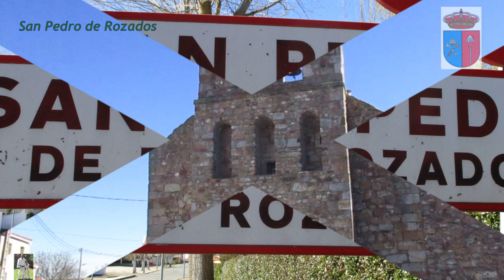Salamanca y sus tierras XX: San Pedro de Rozados.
En la grabación de este video se ha cumplido la normativa vigente en materia de aeronaves no tripuladas de vuelos recreativos vigentes en España. Por lo que se entiende que siempre la aeronave se ha tenido a la vista, a menos de 120 m. de altura, no se ha volado sobre aglomeraciones de edificios ni personas, ni en zonas protegidas o aerocontroladas, y siempre sin poner en peligro ni molestar a terceras personas.
La fundación de San Pedro de Rozados se remonta a la repoblación efectuada por los reyes de León en la Edad Media, quedando integrado en el cuarto de Peña del Rey de la jurisdicción de Salamanca, dentro del Reino de León, denominándose entonces Sant Pedro de Roçados.

Con la creación de las actuales provincias en 1833, San Pedro de Rozados quedó encuadrado en la provincia de Salamanca, dentro de la Región Leonesa.

The foundation of San Pedro de Rozados dates back to the repopulation carried out by the kings of León in the Middle Ages, being integrated into the Peña del Rey room of the jurisdiction of Salamanca, within the Kingdom of León, then called Sant Pedro de Roçados.

With the creation of the current provinces in 1833, San Pedro de Rozados was framed in the province of Salamanca, within the Leonese Region.

La fondazione di San Pedro de Rozados risale al ripopolamento effettuato dai re di León nel Medioevo, essendo integrato nella sala Peña del Rey della giurisdizione di Salamanca, all'interno del Regno di León, allora chiamato Sant Pedro de Roçados.

Con la creazione delle attuali province nel 1833, San Pedro de Rozados fu inquadrato nella provincia di Salamanca, nella regione Leonese.

A fundação de San Pedro de Rozados remonta ao repovoamento realizado pelos reis de Leão na Idade Média, sendo integrado à sala Peña del Rey da jurisdição de Salamanca, no Reino de Leão, então chamado Sant Pedro de Roçados.

Com a criação das atuais províncias em 1833, San Pedro de Rozados foi enquadrado na província de Salamanca, na região de Leonese.

La fondation de San Pedro de Rozados remonte au repeuplement effectué par les rois de León au Moyen Âge, étant intégrée dans la salle Peña del Rey de la juridiction de Salamanque, au sein du Royaume de León, alors appelée Sant Pedro de Roçados.

Avec la création des provinces actuelles en 1833, San Pedro de Rozados a été encadrée dans la province de Salamanque, dans la région de Leonese.